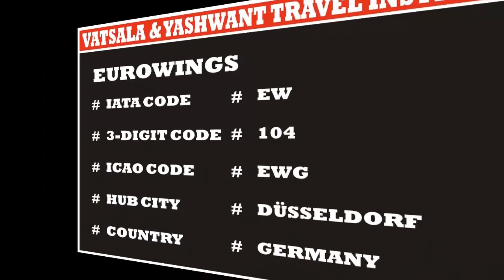EUROWINGS | AIRLINE CODES || for || CERTIFICATE COURSES IN TOURISM